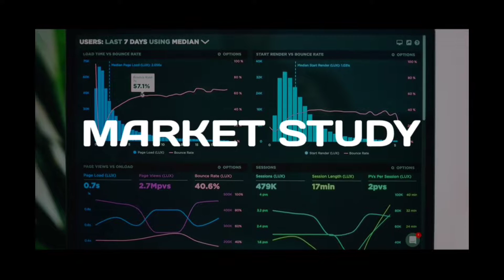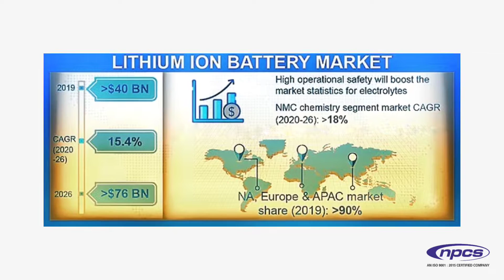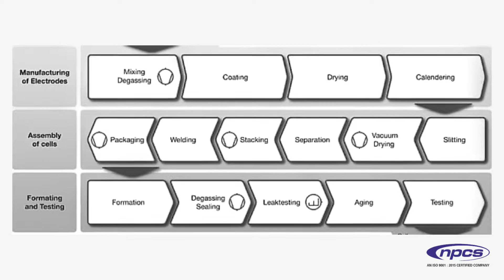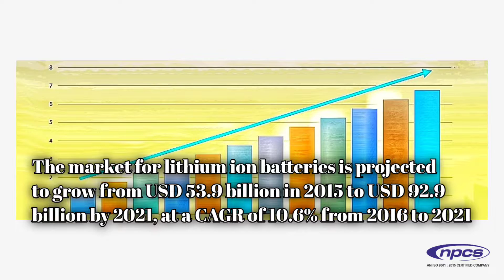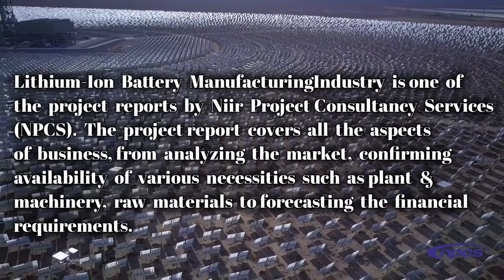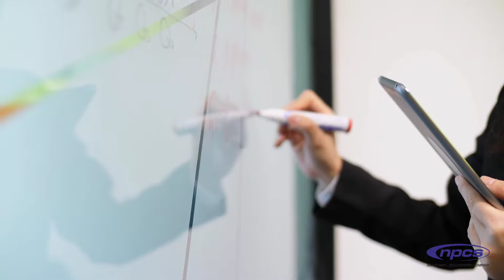Lithium Ion Battery Manufacturing Business | Profitable Business Idea in Battery Industry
Lithium Ion Batteries have become increasingly important as electric vehicles, cell phones, and other devices have grown in popularity. However, the supply chain around this industry has been fragmented, leading to lower profits and higher prices for consumers across the globe. Now, with so many people demanding more Lithium Ion Batteries, it may be time to consider starting your own Lithium Ion Battery business to ensure you can meet the growing demand before your competitors do!

Niir Project Consultancy Services (NPCS) has prepared project report on Lithium Ion Battery- Manufacturing Plant, Detailed Project Report, Profile, Business Plan, Industry Trends, Market Research, Survey, Manufacturing Process, Machinery, Raw Materials, Feasibility Study, Investment Opportunities, Cost and Revenue, Plant Economics. The project report provided by NPCS gives a detailed market review. The report analyses the market confirms the availability of various necessities such as plant & machinery, raw materials and tells about the forecasting financial requirements. A lot of professionals have taken benefit from the project reports if you are interested in the manufacturing business of Lithium Ion Battery or any other business get in contact with us from the official website of NPCS.

ENTREPRENEUR INDIA
106-E, Kamla Nagar, Opp. Mall ST,
New Delhi-110007, India.